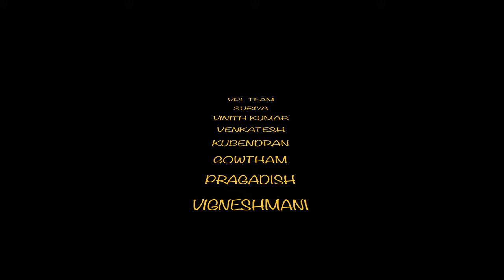Talks With Reality | Science | Episode 6 | Paramathi Velur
This video describes  about the basic myth relates with science...
We are here to share the things that we have learnt.Thanks for your love and support,,Keep supporting us.
yours faithfully
---VPL Team